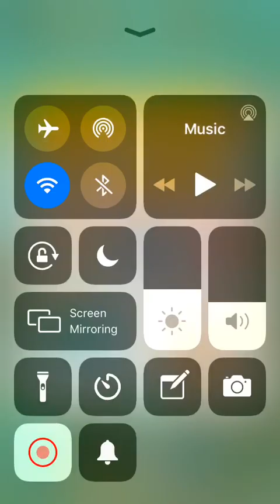Loud House Ultimate Treehouse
Watch me play Loud House Ultimate Treehouse!

Watch the first adventure for the Loud family.

Let’s Play!!